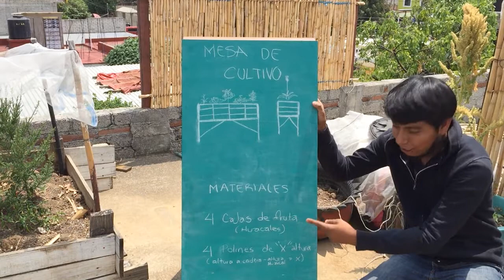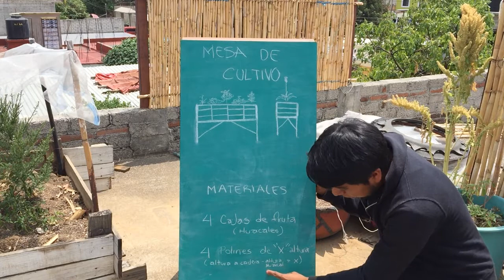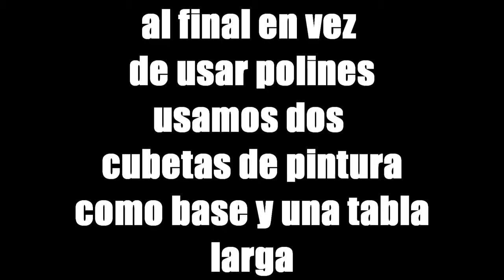Como iniciar tu huerto en casa #3 Mesa de cultivo DIY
Hola!! hoy te mostramos como hacer una mesa de cultivo con cajas de fruta o guacales, si quieres ver mas vídeos como este suscríbete para que no te los pierdas, o bien apoyanos compartiendo este vídeo. Nos vemos el próximo miércoles!!